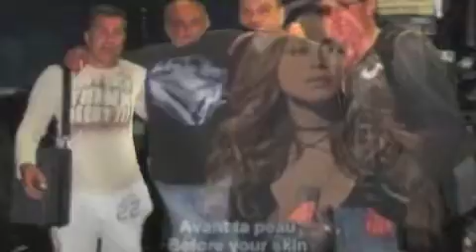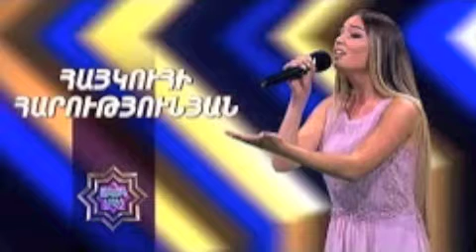DU YEGELES SER IM